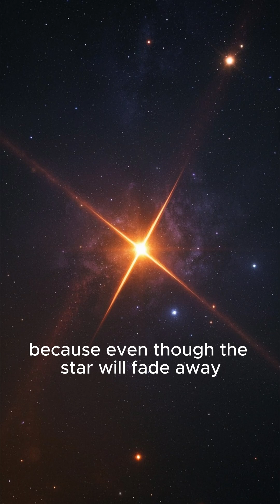🌌 What Happens When Stars Die? 💫 @pbsspacetime @scishowspace @EverydayAstronaut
🌌 What Happens When Stars Die? 💫
Have you ever wondered what happens to stars at the end of their lives? In this video, we journey through the cosmos to explore the incredible and often violent fate of stars. From red giants and white dwarfs to supernovae, neutron stars, and black holes — discover the dramatic final moments that shape the universe.

🔭 What You'll Learn:

The life cycle of different types of stars

How stars die based on their mass

What is a supernova?

Formation of white dwarfs, neutron stars, and black holes

How dying stars create the elements that make life possible

✨ Whether you're a space enthusiast or just curious about the universe, this video will leave you in awe of the cosmos and our connection to the stars.

✨ Love exploring the wonders of space?
🚀 Join our space crew and never miss a launch into the unknown! 🌠